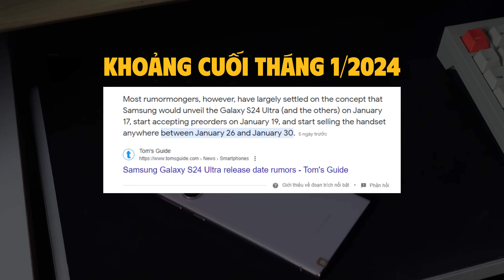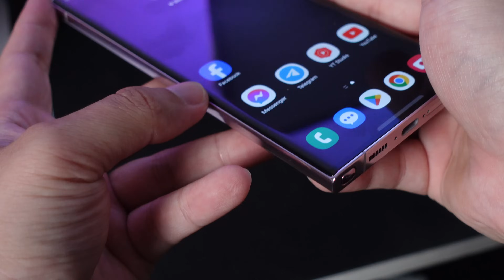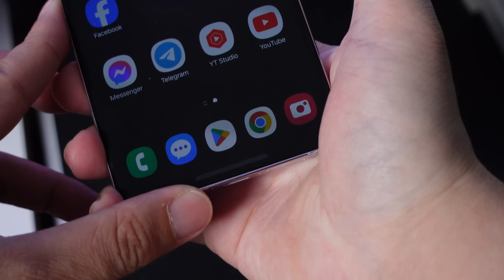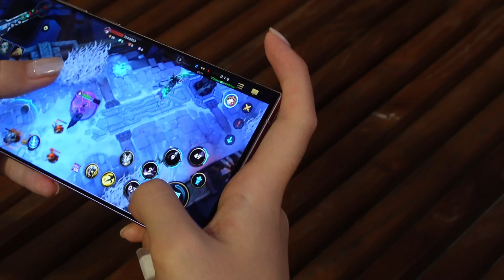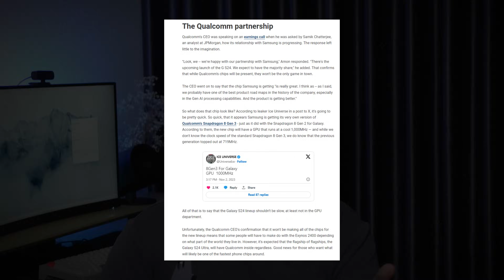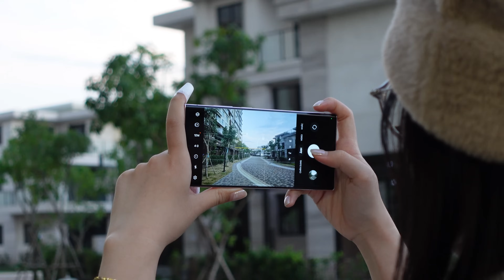S23 Ultra sau 7 ngày! - Mong đợi gì ở S24 Ultra?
Video này mình chia sẻ với anh em về Galaxy S23 Ultra mà mình đã sử dụng trong khoảng 7 ngày qua. Và liệu S23 Ultra có thể cải tiến gì nữa trên S24 Ultra dựa trên mong đợi của mình? Mời anh em xem video.